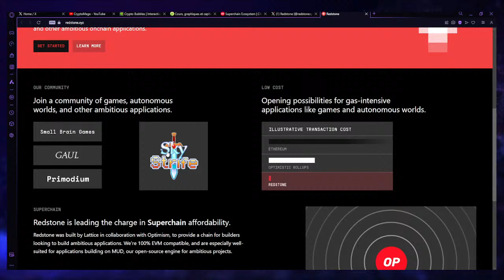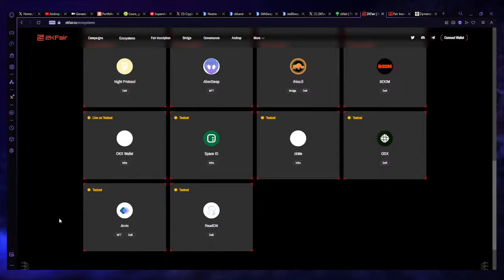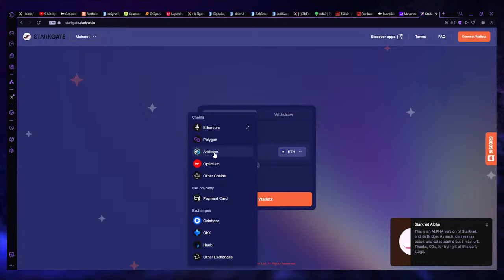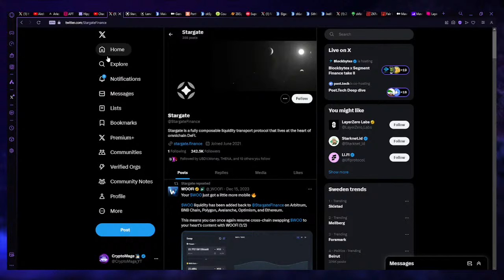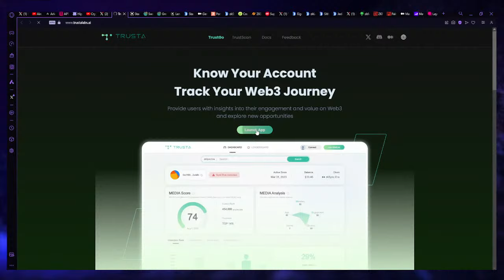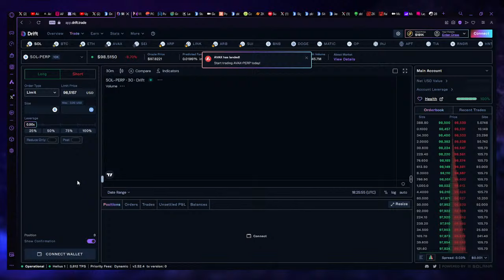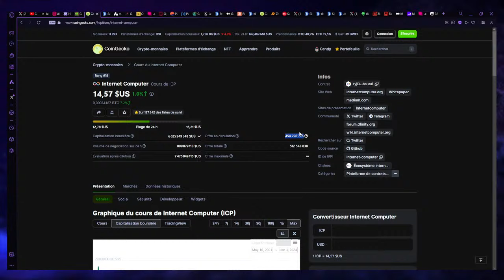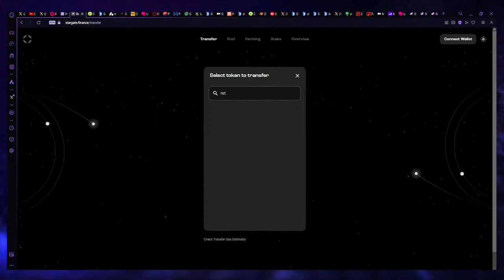2 Airdrops en 3 jours ! 2024 commence très fort 👀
L'actu Airdrops & Degens de la semaine. Bon live !

📜 Un mail par semaine pour être à jour sur les Aidrops (gratuit)